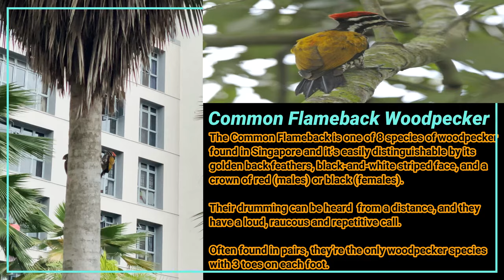Cute Hornbill, Woodpecker and Sunbird You Can See At Our Place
Some of the cute birds you can see at our place during daytime.

Oriental Pied Hornbill
- These giant, majestic birds sometimes appear on balconies
when they come into inhabited areas to feed on fruiting trees.
This endangered species can normally be found in forests, especially in Ubin and the East Coast;  it’s a big bird (about 70cm tall) with black-and-white plumage and its signature large yellow bill.

Common Flameback Woodpecker
- One of 8 species of woodpecker found in Singapore and it’s easily distinguishable by its golden back feathers, black-and-white striped face, and a crown of red (males) or black (females). Their drumming can be heard from a distance, and they have a loud, raucous and repetitive call. Often found in pairs, they’re the only woodpecker species with 3 toes on each foot.

Olive-backed Sunbird
- Also known as the yellow-bellied sunbird, is a species of sunbird found from Southern Asia to Australia. Wikipedia Sunbirds have long thin down-curved bills and brush-tipped tubular tongues, both adaptations to their nectar feeding.